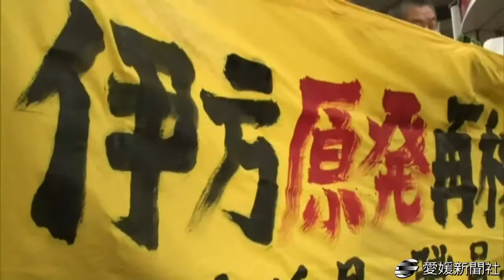震災被災者哀悼や復興願い万灯会・愛媛新聞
東日本大震災発生から１年の１１日、県内でも各地で追悼行事や防災訓練などが行われた。このうち松山市堀之内の城山公園では同夜、被害に遭った人々への哀悼と被災地の復興を願う「まつやま万灯会」があり、訪れた市民らがろうそく１０００本に火をともして祈った。